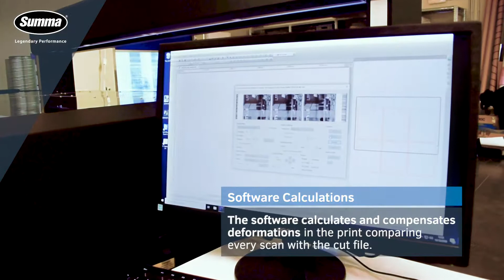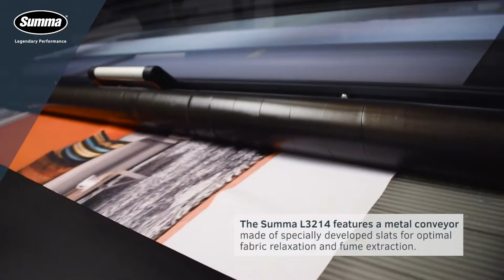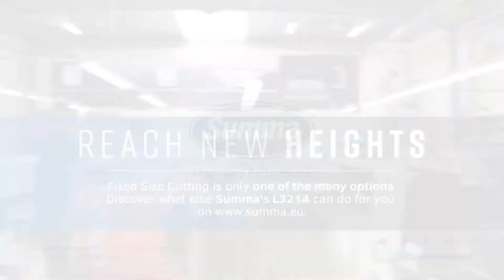Summa, Fixed Size Laser Cutting - L Series - L3214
With the ability to cut over 250 printed graphics per hour in a fixed size, the L3214 processes textiles with ease.